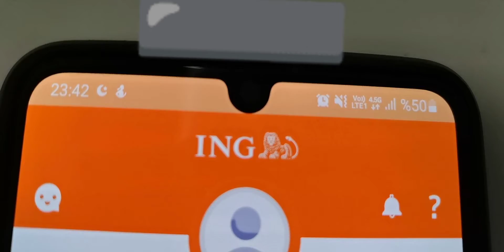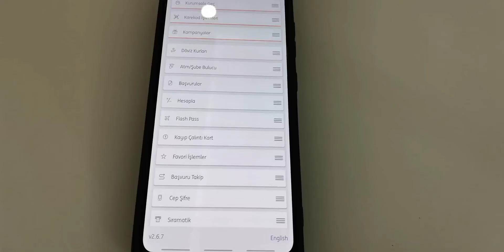ing mobil bankacılık dil değiştirme ing mobil bankacılık Türkçeye çevirme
ing dil degistirme nasıl yapılır